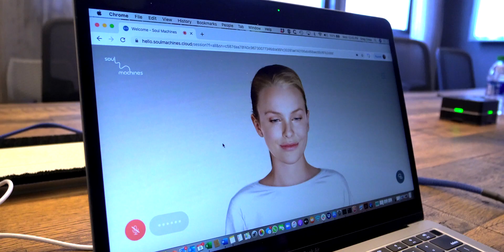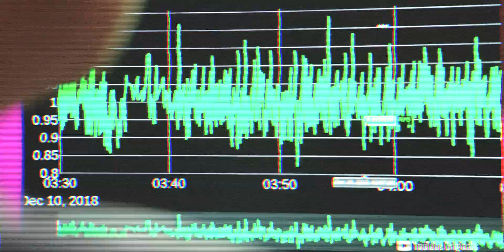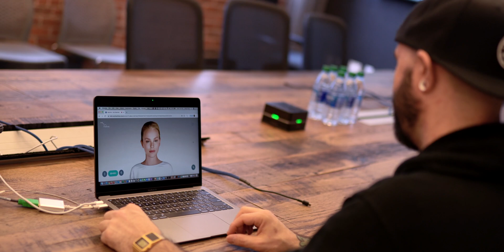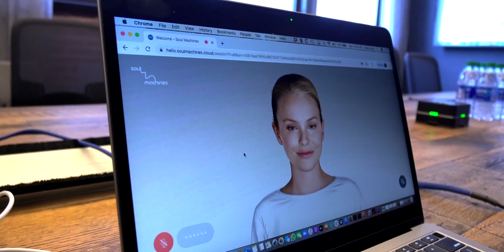Meeting The World's First Digital Human... 😱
Digital Human with Artificial Intelligence from Soul Machines. This is the first Digital Human. It's not an AI Robot, but a digital human with a brain. Watch Age Of AI streaming free on YouTube